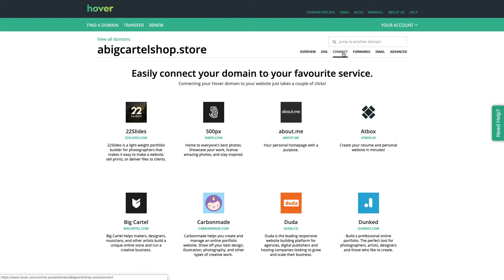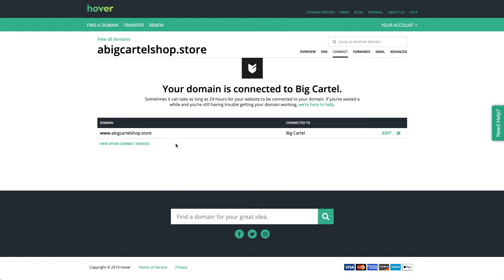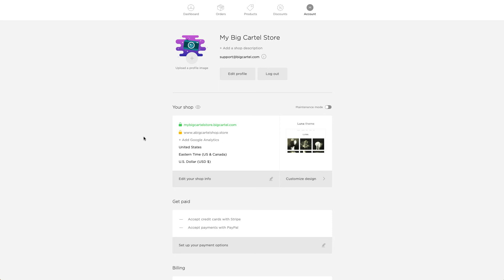Set up a Hover custom domain with your Big Cartel shop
Alex, from our Support team, shows you how to easily and quickly get your Hover custom domain all set up in your Big Cartel shop.

✎  Big Cartel is made for makers. Since 2005, over a million creators have sold their t-shirts, art, clothing, merch, prints, jewelry, and other weird and wonderful stuff with Big Cartel.